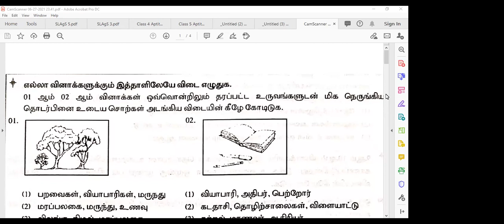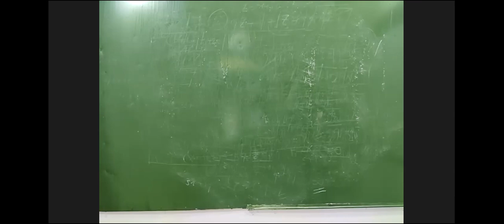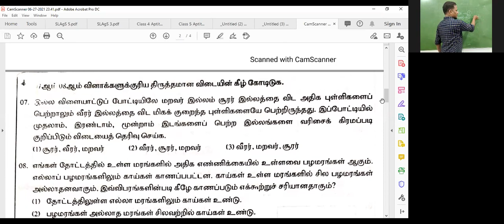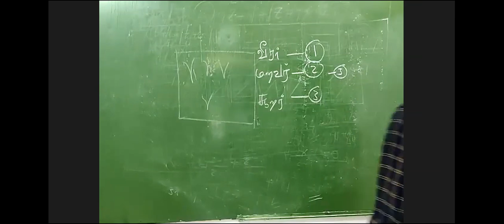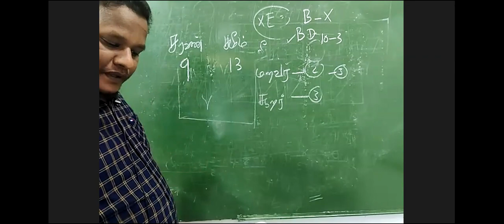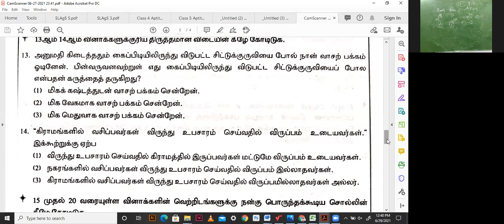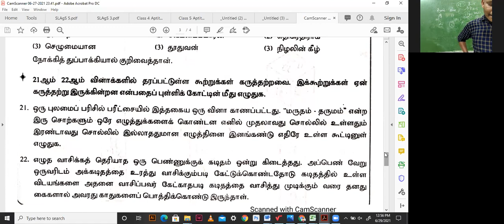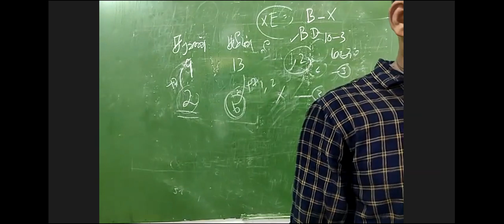தரம் 5 புலமைப்பரிசில் பரீட்சை நுண்ணறிவு விளக்கம் 04